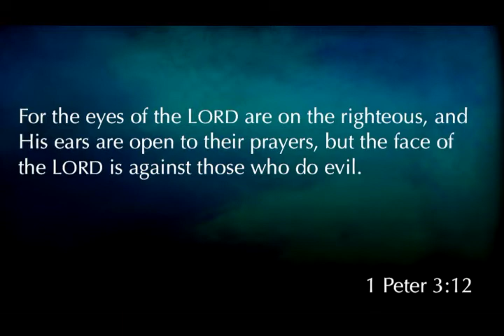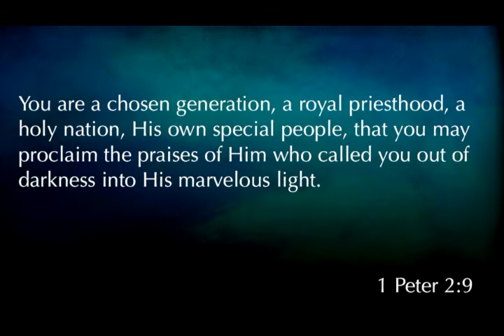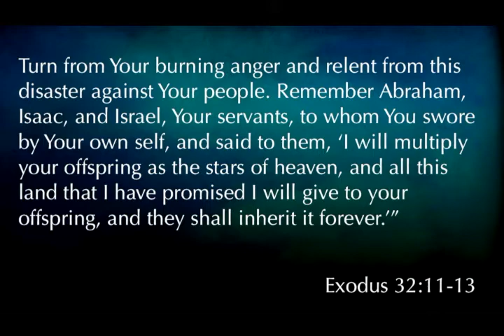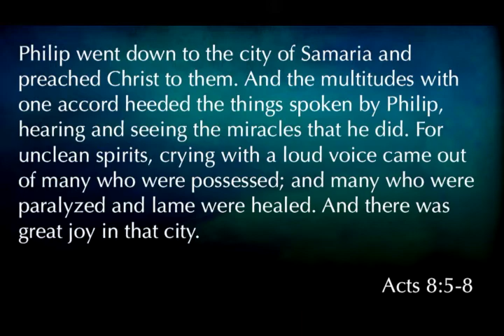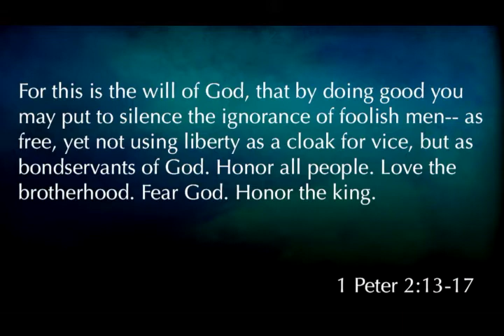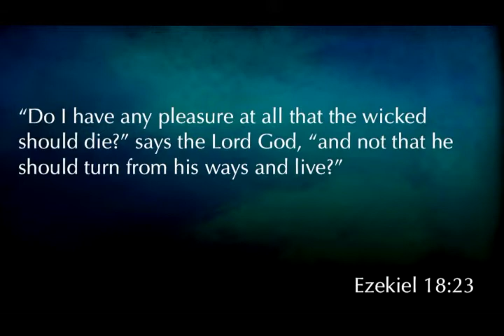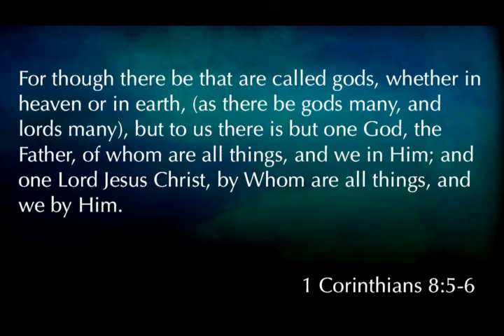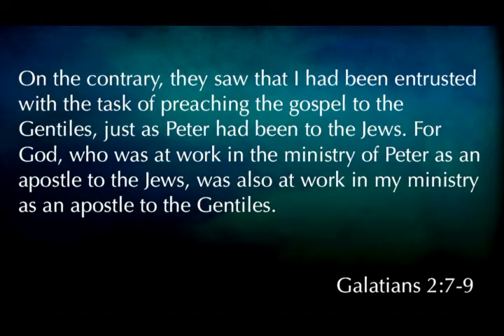1 Timothy 2:1-8 "Prayer for the Lost"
1 Timothy 2:1-8 "Prayer for the Lost" was taught by Pastor David Rosales at Calvary Chapel Chino Valley on Sunday morning10/15/17.